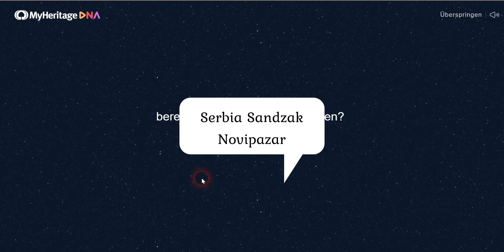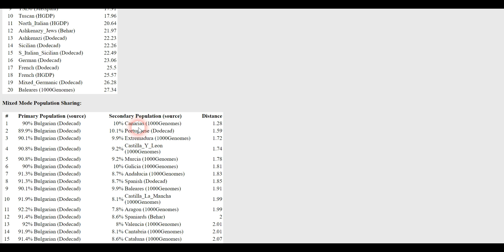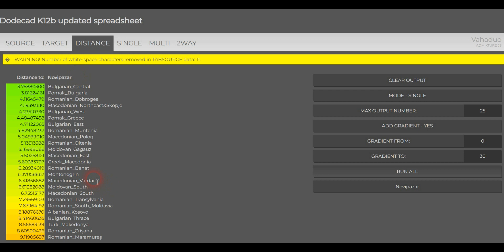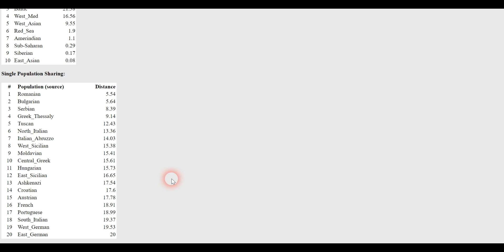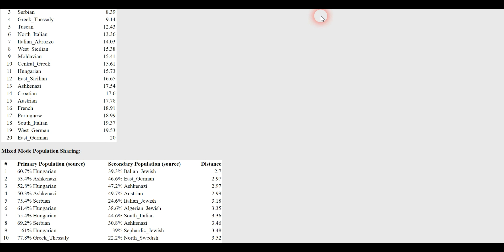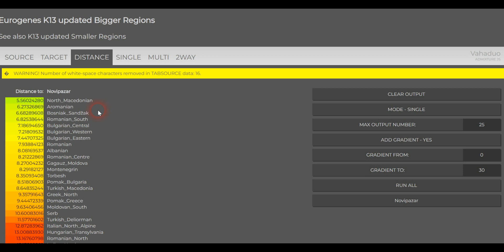Albanian Slavic DNA Mixture from 🇷🇸 Serbia Sandzak Novipazar Haplogroup J2 J-M241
Eurogenes K13
Distance to: Novipazar
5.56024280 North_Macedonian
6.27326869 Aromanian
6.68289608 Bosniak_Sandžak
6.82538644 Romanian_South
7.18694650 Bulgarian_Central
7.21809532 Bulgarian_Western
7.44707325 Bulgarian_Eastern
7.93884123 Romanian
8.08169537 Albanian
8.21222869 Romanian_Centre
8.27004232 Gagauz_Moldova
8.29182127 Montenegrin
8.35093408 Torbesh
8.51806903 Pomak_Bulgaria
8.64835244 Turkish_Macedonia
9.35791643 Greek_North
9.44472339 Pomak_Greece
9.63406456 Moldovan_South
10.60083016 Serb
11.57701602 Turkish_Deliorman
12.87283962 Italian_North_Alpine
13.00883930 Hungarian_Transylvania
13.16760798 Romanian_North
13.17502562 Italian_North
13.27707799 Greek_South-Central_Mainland